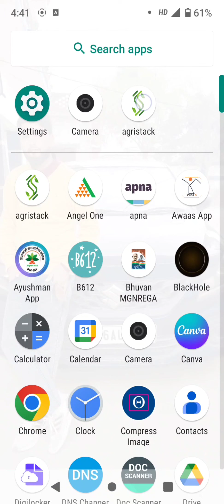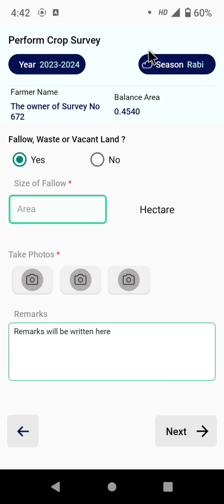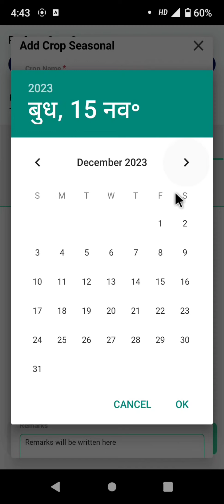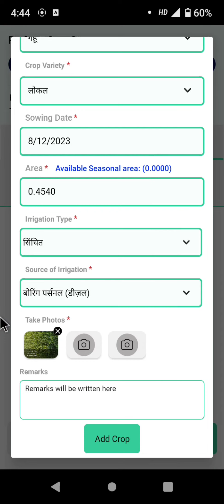AgriStack Survey kaise kare,How to survey Agrostack app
agristack survey kaise kare
Agristack survey